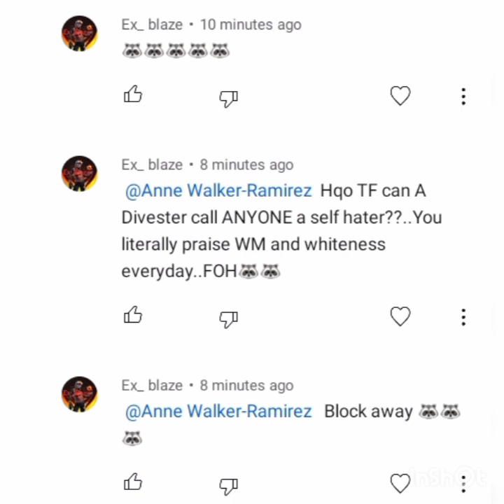I don't see white men as better than black men you do! Black men stop hating yourself.